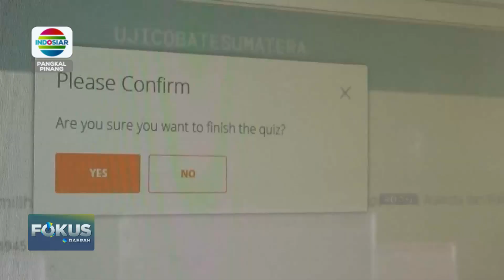SELEKSI ANGGOTA BAWASLU KABUPATEN-KOTA DI BABEL SEGERA DILAKUKAN